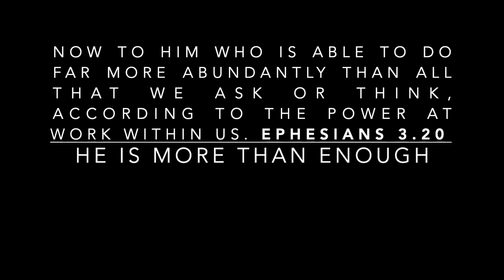Jireh | Elevation Worship | StoryTime!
Hey guys! This a video about how God has really be there for  me recently. It's been a tough week but grateful nevertheless! Have you heard the song "Jireh" by Elevation Church it's a powerful song with amazing lyrics. He really touched me in ways I couldn't imagine. Watch this video and learn how God spoke to me.
Life is Hard but God is faithful xx

Snap sidneyscriptandstyle
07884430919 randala